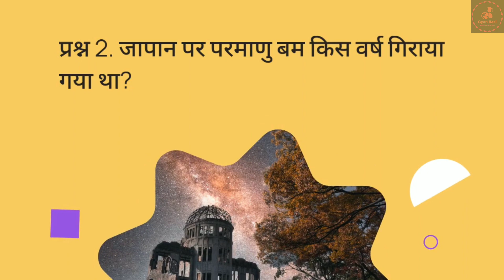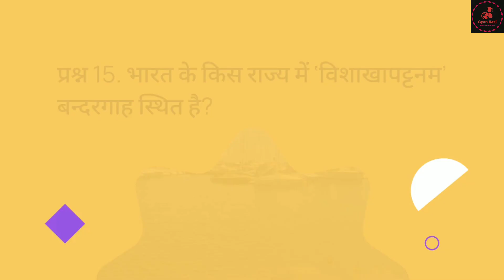सामान्य ज्ञान प्रश्नोत्तरी for Kids Static One Liner GK Question Answer Epi. 18